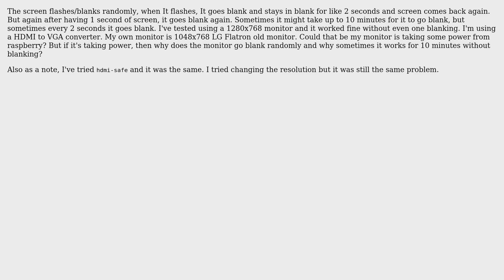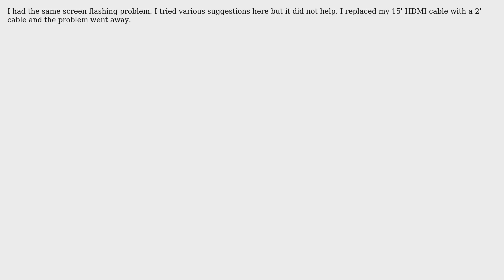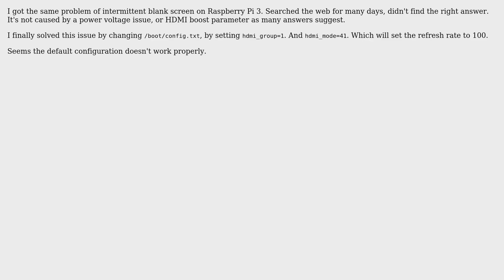Raspberry Pi: Screen Flashing (6 Solutions!!)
Raspberry Pi: Screen Flashing

With thanks & praise to God, and with thanks to the many people who have made this project possible! | Content (except music & images) licensed under CC BY-SA | Music | Images & others | With thanks to user user94404 user techraf user Serge Stroobandt user Limealot user Jianwu Chen user Jeff Sampson user Greenonline user Ghanima user Darth Vader user bert user 111WARLOCK111 and the Stack Exchange Network Trademarks are property of their respective owners. You are responsible for your own actions.